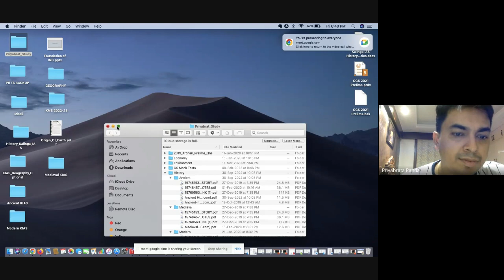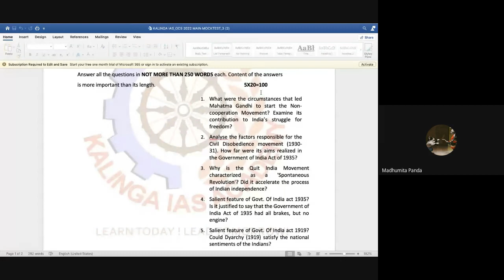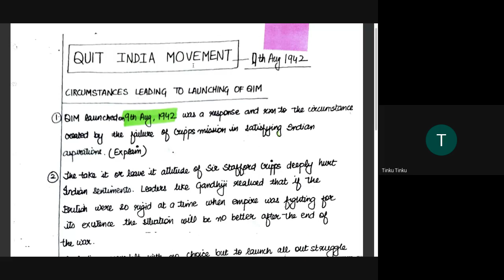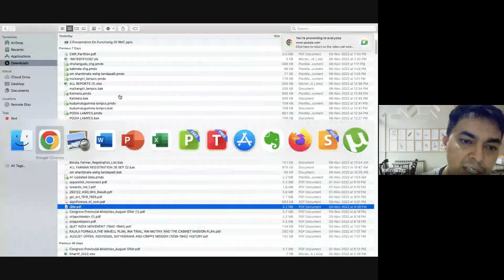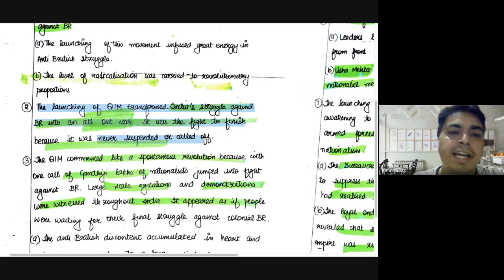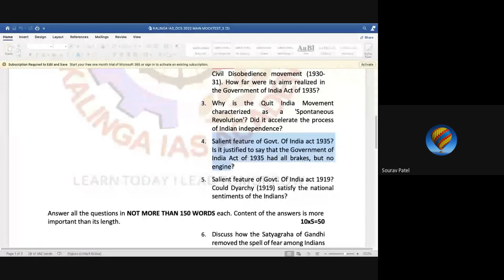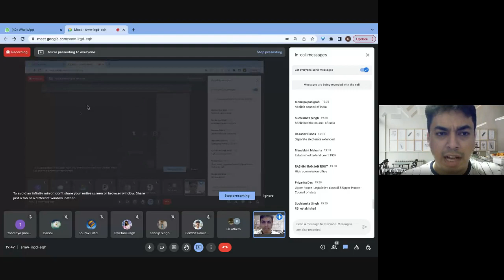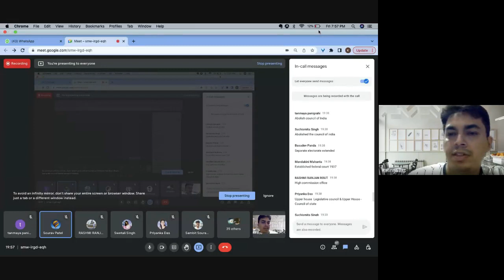OCS 2022 MAINS MOCK TEST Discussion Lecture L2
260 mark out of 300 from Kalinga_IAS Test Series in General Studies Paper – 2 OPSC MAIN 2019 EXAM ==

270 mark out of 300 from Kalinga_IAS Test Series in General Studies Paper – 1 OPSC MAIN 2019 EXAM ==

530 mark out of 600 from Kalinga_IAS Test Series in GS OPSC MAIN 2019 EXAM. Find the proof.